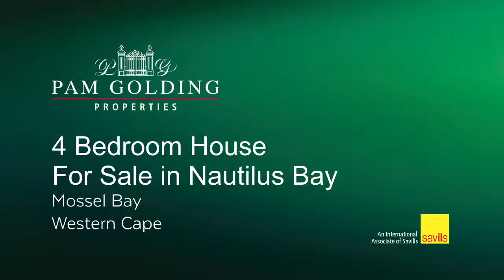4 bedroom house for sale in Nautilus Bay | Pam Golding Properties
Embrace nature and live life to the full in this tranquil, natural setting. Enjoy living in luxury in this well appointed home

For additional information about this 4 bedroom house for sale in Nautilus Bay and other property listings to property page or find out more about Mossel Bay Property for sale, or to rent